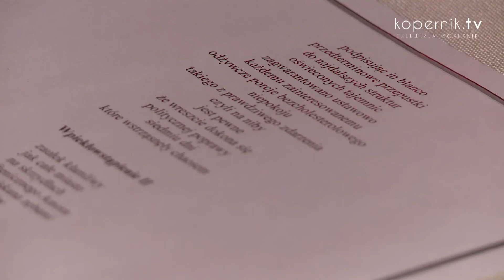POEZJA NA ZIMĘ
Czy ważniejsza jest przyszłość, czy historia? A może teraźniejszość? Jak poeta widzi świat? Byliśmy na spotkaniu z Wojciechem Hieronymusem Borkowskim z cyklu „Poezję czyta się w poniedziałek”.